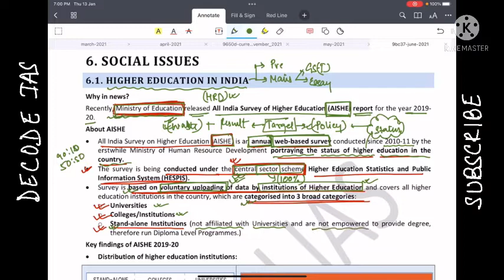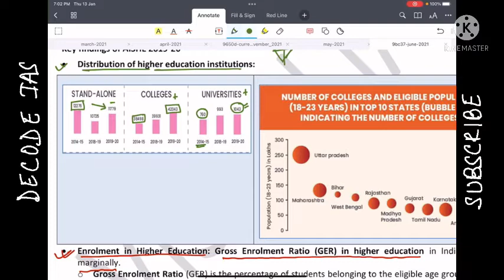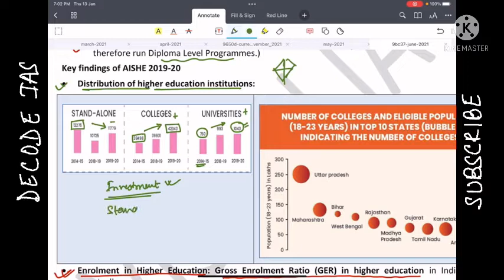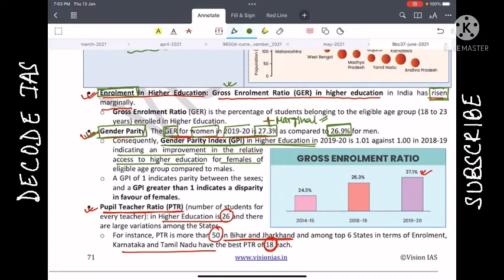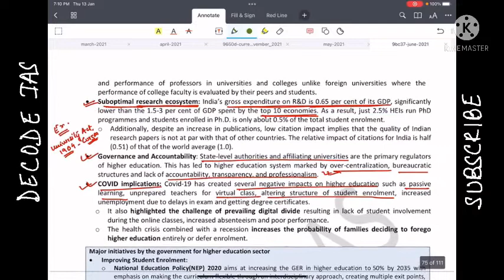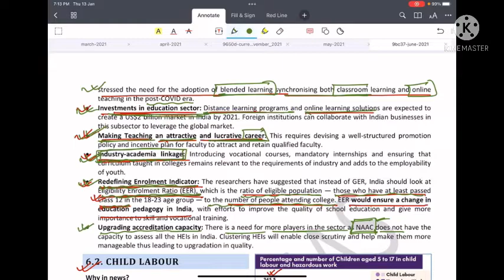AISHE Report Explained | Social Issues | Current Affairs | 2021 | UPSC CSE | DECODE IAS |VISION IAS